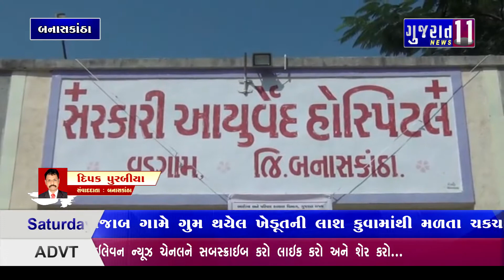બનાસકાંઠા વડગામ આયુર્વેદિક હોસ્પિટલ ખાતે ધન્વન્તરી પૂજન કરવામાં આવ્યું